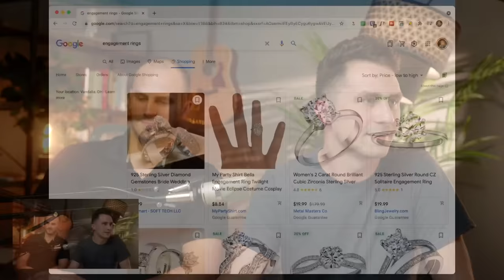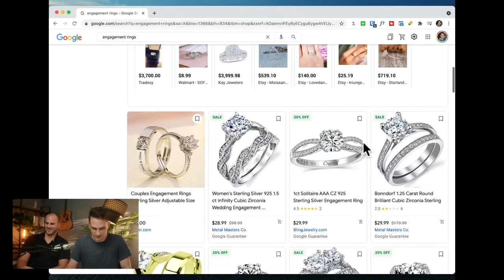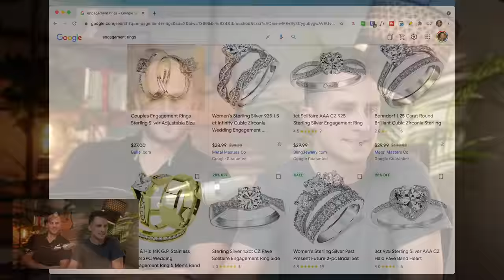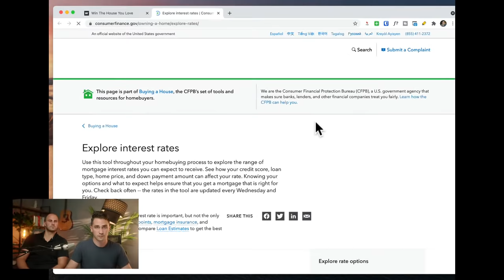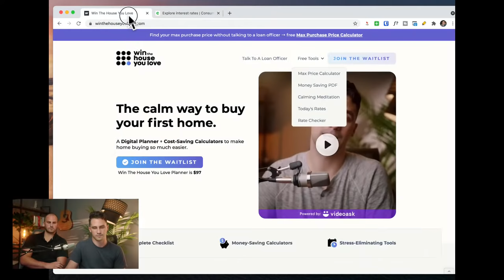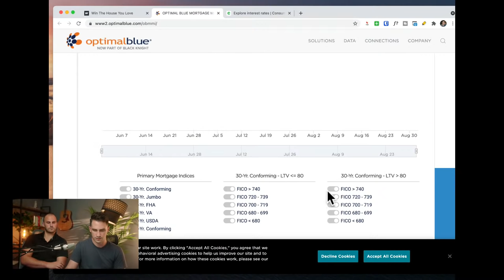Ask me and my brother your HOME BUYING QUESTIONS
✅ The recording gear I use

0:00 Ask me and my brother your HOME BUYING QUESTIONS
0:54 What it's like to be new agent in COVID world?
3:06 Buy now or wait?
4:49 My brother's YouTube Channel
5:48 What it the first step to buying a home?
8:28 Grants or down payment assistance programs for FHA
13:53 Property tax to a separate account or escrow account?
21:02 Tips in making an offer with a loan
32:26 Engagement house vs. engagement ring
36:23 Minimum loan amount for FHA with a 580 above credit
40:52 ASMR!
46:07 ADUs for property value
47:46 Is having a realtor important?
52:16 Things to look for in a house
1:05:16 What is Zillow?
1:35:22 Are Conventional loans for Single Family with W2 income?
1:36:03 Best time to take FHA vs. Conventional
1:38:50 Tool to compute your interest rate
1:49:13 Do realtors provide a home inspector?

LEGAL:
Kyle Seagraves
NMLS# 1701021
Motto Mortgage Alliance
8900 N. Dixie Dr.